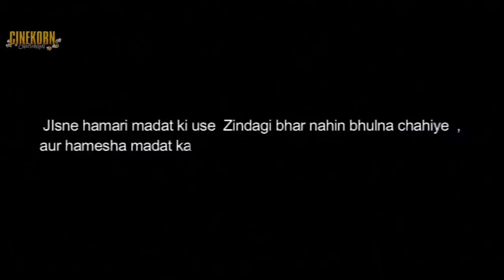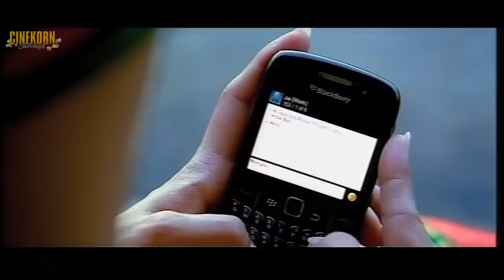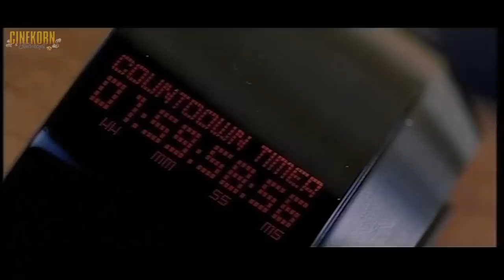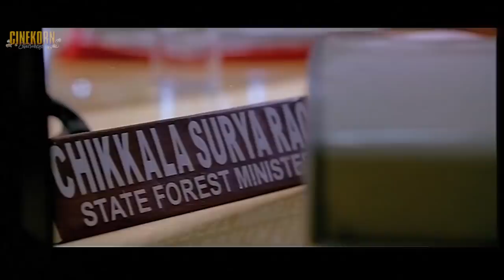Pawan Ka Panjaa The Claw Full Hindi Dubbed Movie | Latest Hindi Action Movies | Pawan Kalyan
Panjaa (Telugu: పంజా; Claw) is a 2011 Indian Telugu action romantic thriller film directed by Vishnuvardhan, starring Pawan Kalyan. The film, jointly produced by Arka Media Works and Sanghamitra Art Productions, also stars Sarah-Jane Dias, Anjali Lavania, Jackie Shroff and Adivi Sesh, while featuring music scored by Yuvan Shankar Raja and cinematography handled by P. S. Vinod. It was later dubbed in Hindi as Jaandaar and in Tamil as Jai.

Jaidev (Pawan Kalyan) is an accomplished hitman and the most trusted aide of Bhagavan (Jackie Shroff), who is the supreme don of Kolkata. Jaidev remains loyal to him as he helped in seeking revenge with the people who raped his mother and sister when he came to Kolkata in his childhood after his father's death. They share a business rivalry with Kulkarni (Atul Kulkarni), who aims to overthrow Bhagavan. Things are smooth until Bhagwan’s son Munna (Adivi Sesh) returns to India. He is a psychotic and highly impulsive youngster. He has his eyes on club dancer Jahnavi (Anjali Lavania), but she rejects him as she adores Jaidev.

Jaidev meanwhile comes across Sandhya (Sarah-Jane Dias), who is a soft-spoken environmentalist and tree lover. A mutual admiration for each other leads to a romantic involvement between the two. Munna meanwhile, continues to go crazy about Jahnavi and a tragedy ensues.

Sabhapathi (Paruchuri Venkateswara Rao) works for Bhagavan. Munna mistreats Sabhapathi, but Bhagavan doesn't care. Sabhapathi joins Kulkarni's gang to protect himself. Jaidev kidnaps Sampath's (Sampath Raj) son. Munna kills Sampath's son due to laughter over Jahnavi loving Jaidev. Munna confronts Jahnavi at Jaidev's flat. Munna brutally murders her. Jaidev kills Munna by throwing him from his flat. This scene is seen by Guravayya (Tanikella Bharani), an associate of Bhagavan who is an informer to Kulkarni. He reports this to Bhagavan to get rid of Jaidev.

Jaidev is forced to decide whether to retaliate or leave Kolkata completely. He chooses to leave out of loyalty to Bhagavan and heads to Palasa, the village of Sandhya where Sandhya's brother Ashok (Subbaraju) is a valiant and kind-hearted cop. He comes across S. I. Paparayudu (Brahmanandam), and he solves the problems of the village by cleverly using Paparayudu. Jaidev cannot hide the truth from Sandhya anymore. Jaidev tells Sandhya about his life in Kolkata. Jaidev tells Sandhya that he made it look like that Paparayudu solved the problems of village. Since Jaidev told the truth, Sandhya still loves him.

On the other hand, Bhagavan cannot rest until he seeks out Jaidev for revenge. Firstly, Bhagavan kills Chotu (Ali), Jaidev's best friend and associate. Meanwhile, Sandhya gets kidnapped and taken to Kolkata. In a fit of rage at losing Chotu and Sandhya, Jaidev returns to Kolkata and starts hunting his rivals. He goes to Kulkarni's house with heavy ammunition and kills everyone except Kulkarni, as Jaidev promised him that he would not kill him. Kulkarni dies in his attempt to kill Jaidev. Later, Jaidev kills Guruvayya, as he gets information that Guruvayya was responsible for this saga. At last, Jaidev reaches Bhagavan, who actually kidnapped Sandhya. Although Jaidev tells Bhagavan that Munna killed Jahnavi, Bhagavan still believes that Jaidev should not have murdered Munna. After an emotional sequence, Jaidev shoots Bhagavan in his chest as Bhagavan shoots Sandhya. Sandhya survives, but Bhagavan dies. Jaidev unites with Sandhya, and they both start a new and happy life.

Pawan Kalyan as Jaidev
Sarah-Jane Dias as Sandhya
Anjali Lavania as Jahnavi
Jackie Shroff as Bhagavan
Adivi Sesh as Munna
Atul Kulkarni as Kulkarni
Brahmanandam as Paparayudu
Tanikella Bharani as Guruvayya
Ali as Chotu
Subbaraju as Ashok (Sandhya's brother)
Jhansi as Lakshmi
Paruchuri Venkateswara Rao as Sabhapathi
Sampath Raj as Sampath
Surekha Vani as Jaidev's Mother
Kishore Ballal as Sandhya's grandmother